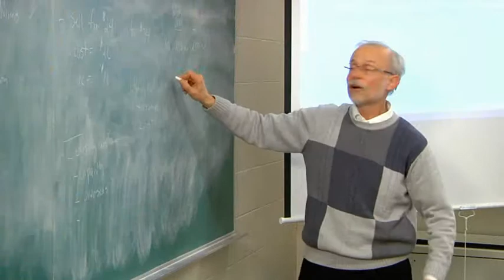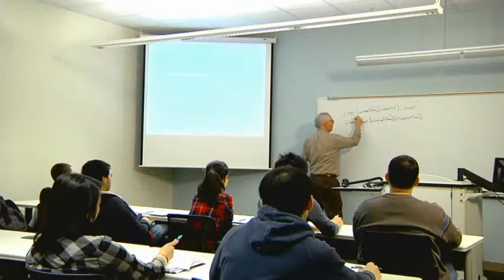Benedictine University - BenU/VNU 2+2 Program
Benedictine University has been actively involved in educational programs in Asia since 2003. The innovative delivery system, built on partnerships with local universities, blends the teaching methods of East and West and offers students a world-class learning experience. Benedictine University is accredited by the Higher Learning Commission of the North Central Association of Colleges and Schools to offer graduate programs in China and Vietnam.

Programs in Vietnam
Master of Business Administration (M.B.A.)
Master of Science in Management Information Systems (M.S.M.I.S.)